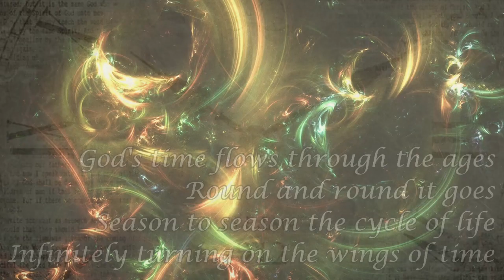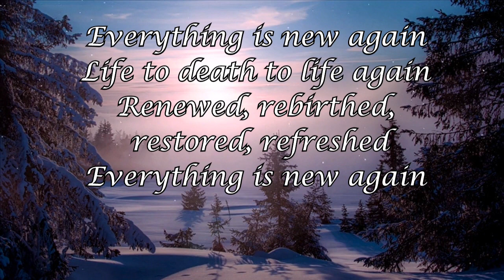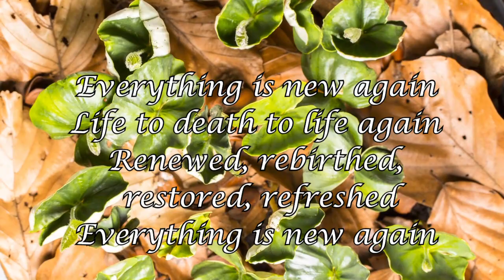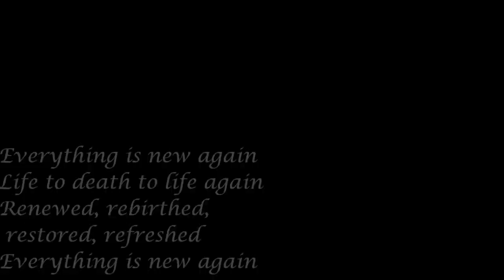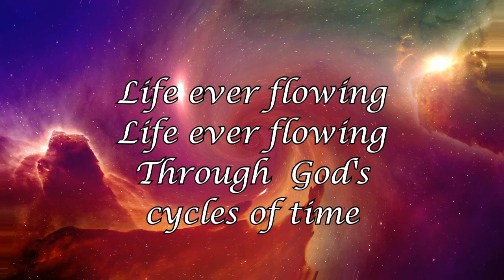Life Ever Flowing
Words/Melody/Flute: Jane Lampkin, Kingdom Sound
Vocal: June Schuldt, Incense Rising
Musical Loop: Pixabay Music-TIME (Main)Zakhar Valaha
Video clips: Pexels, Pixabay

The Healing Place, Vol. 11, In His Seasons available for free streaming